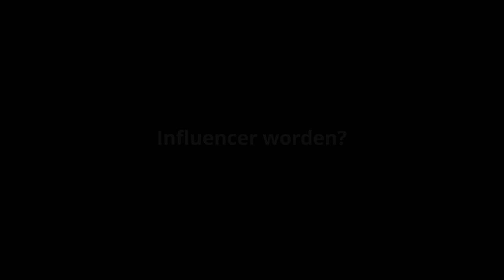Become an influencer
We are buying increasingly more things, increasingly more often and increasingly cheaper, but nature 🍃 bears the brunt of this. What are you doing to secure the future of our planet?